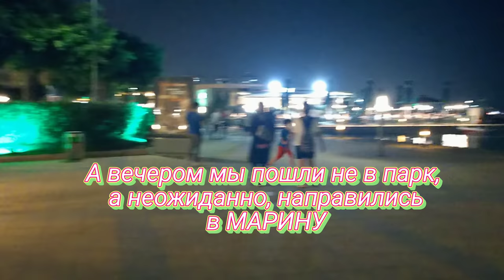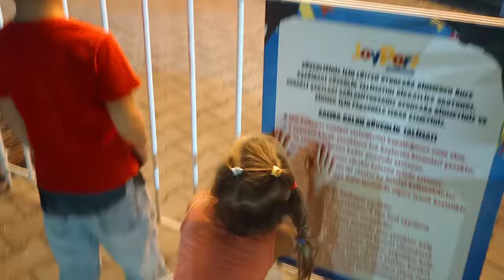Когда я внуков отвезу в Батуми? Почему мне понадобилась консультация психолога? Жизнь моя - релакс!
Когда я отвезу внуков в Батуми?
Почему мне понадобилась консультация психолога?
Жизнь моя - релакс!
Каждый день у нас танцы.
Планы поменялись!